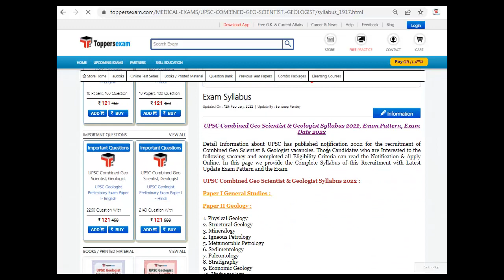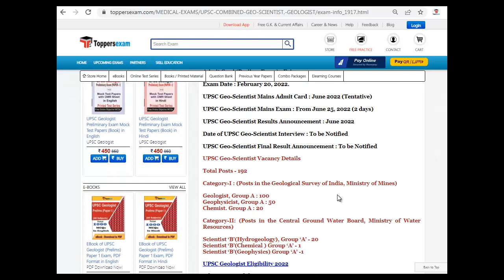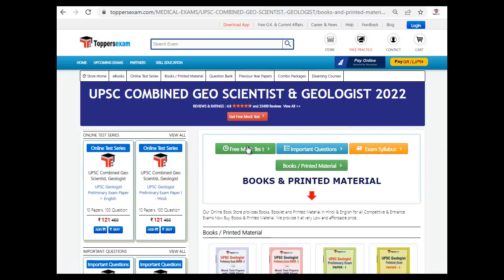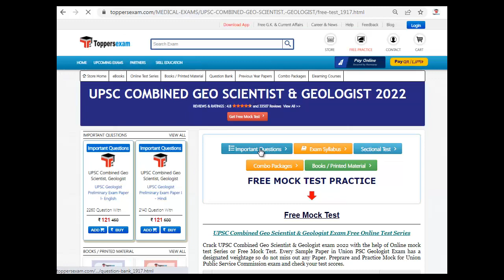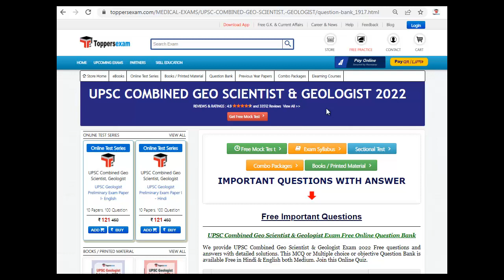Mock test For UPSC COMBINED GEO SCIENTIST, GEOLOGIST 2022 | Exam Date 25 JUNE | Solved Paper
UPSC COMBINED GEO SCIENTIST, GEOLOGIST 2022 Update Syllabus & Pattern. For Preparation of UPSC COMBINED GEO SCIENTIST, GEOLOGIST 2022 we Provide Books, eBooks, Booklet, Practice Set, Sample Paper, Solved Paper, Questions Paper, Printed Material, Mock test, Important MCQ, Important Questions,  MCQ , Study Material and More at Toppersexam.com

For UPSC COMBINED GEO SCIENTIST, GEOLOGIST 2022 Syllabus 2022

For UPSC COMBINED GEO SCIENTIST, GEOLOGIST 2022 Mock test 2022

For UPSC COMBINED GEO SCIENTIST, GEOLOGIST 2022 Book & Printed Material 2022

For UPSC COMBINED GEO SCIENTIST, GEOLOGIST 2022 Important Questions 2022